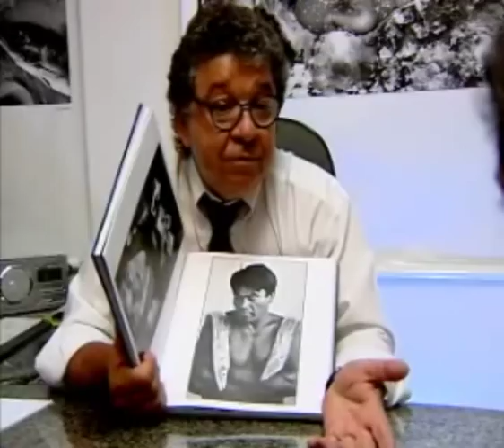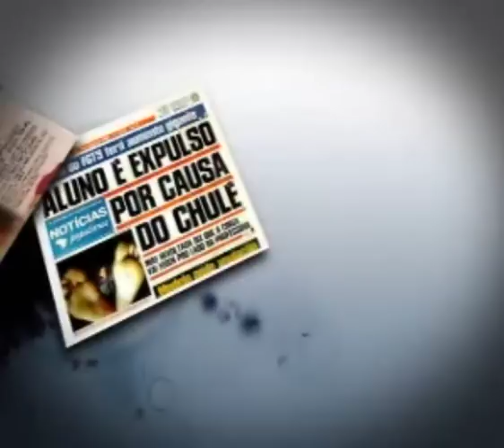Entenda a indenização pelo uso indevido de sua imagem - STJ Cidadão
Saiba mais sobre indenização pelo uso indevido de sua imagem

17/11/2009